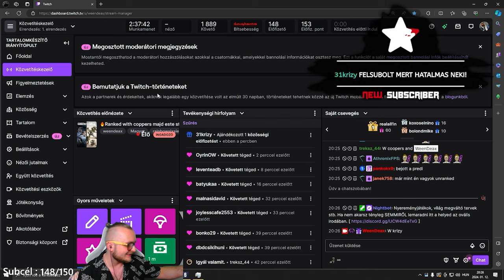4 COPPER +1 @weendeax2156 | COACH RANKEDEN ÉLESBEN